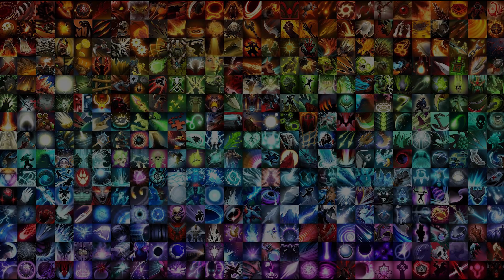Broken Swashbuckle + Arcane Orb 72% Mana = Pure Dmg | Dota 2 Ability Draft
✪ How To Play Ability Draft ?
    Install Dota 2 ▶Play Dota ▶Unrank ▶Ability Draft ▶Find Match !
✿ How To Submit Your Ability Draft Game ?
٩(^‿^)۶There are many options in life. Thank you so much for choosing me !٩(^‿^)۶
♫  Music Use : Youtube music library